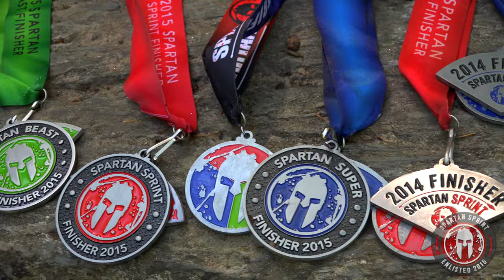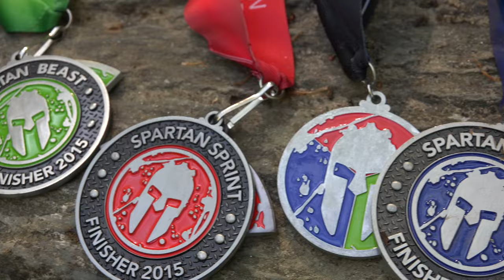Michael Anello - Spartan Ultra Beast 2016 - Pre-Race (4K UHD)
Michael Anello is a 27 year old athlete from Virginia. He has been training for a Spartan Ultra Beast Race being held in New Jersey on April 30, 2016. This footage of him preparing for the race was filmed on April 24, 2016 somewhere in Virginia.

"Split (Only U)"
The Chainsmokers, Tiësto